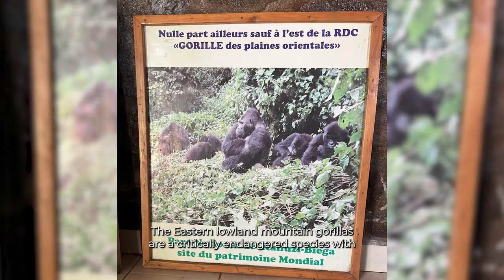Unveiling the Secrets: An Insider's Guide to Visiting the Gorillas of Kahuzi-Biéga National Park 🌳🦍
Hey there, fellow adventurers! Today, I've got an absolute treat for you – an insider's guide to the breathtaking and awe-inspiring gorillas of Kahuzi-Biega National Park in the Democratic Republic of the Congo! 🦍🌿

Join me, Jeff Hallstead, as we embark on an unforgettable journey deep into the heart of the lush Kahuzi-Biega National Park in the eastern DRC, where these magnificent creatures roam freely in their natural habitat. In this video, I'll share my personal experiences, tips, and secrets to ensure you have an incredible and responsible gorilla encounter like no other. I'll answer the question--just how close could I get on a trek to see these incredible creatures? 🗺️🎥

From the moment we step foot in this enchanting rainforest paradise, you'll be captivated by the beauty of its diverse flora and fauna. 🍃🦋 As we trek through the dense greenery, I'll reveal how to spot the gorillas' favorite hangout spots and their fascinating behaviors, making sure you don't miss a single moment of wonder! 🕵️‍♂️💫

But that's not all – I'll take you through the best practices our local guides teach us for ethical wildlife observation, ensuring we respect the gorillas and their environment at all times. Conservation is key, and together, we can make a positive impact on these incredible creatures and the jungle rainforest that is their home. 🌍🤝

Throughout our adventure, I'll sprinkle some fun facts and anecdotes about the gorillas, adding that extra layer of enjoyment to our journey. 🤓📚 Whether you're a wildlife enthusiast, a nature lover, or simply seeking an extraordinary experience, this video has something for everyone! 🎉📹

Let's venture into the heart of Kahuzi-Biega National Park together and witness the magic of the gorillas in their natural habitat. Trust me, you won't want to miss this unforgettable experience! 🌟🎬

Grab your backpack, camera, and adventurous spirit – it's time to dive into the captivating world of the gorillas of Kahuzi-Biega National Park! Let's spread the love for these gentle giants far and wide! ❤️🦍

Remember, it's not just a trip; it's an opportunity to connect with nature and make memories that will last a lifetime. Thank you all for joining me on this thrilling adventure! See you in the wild!